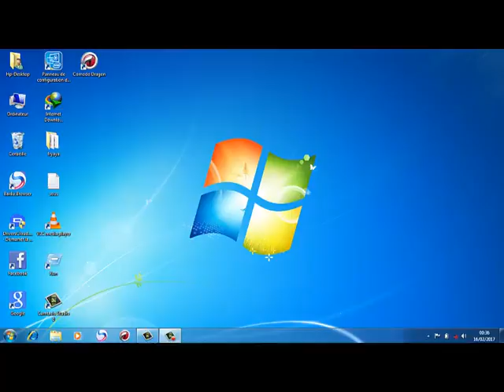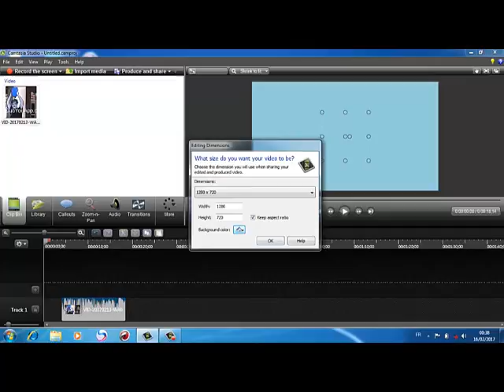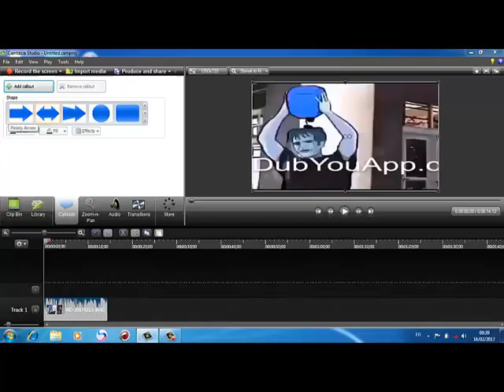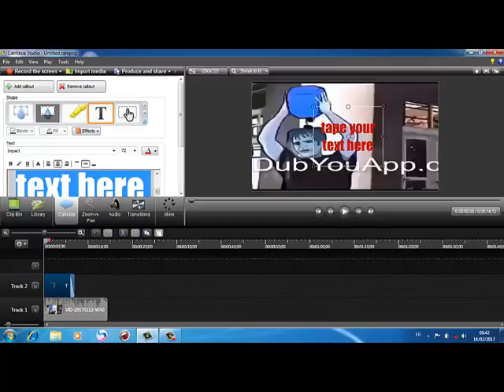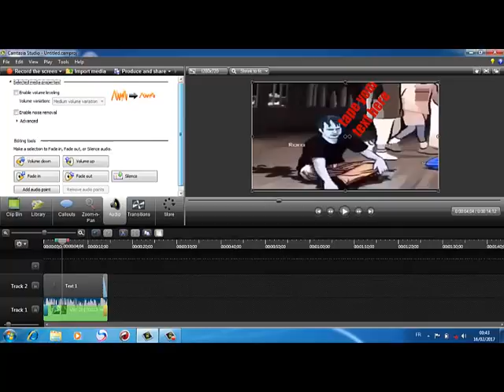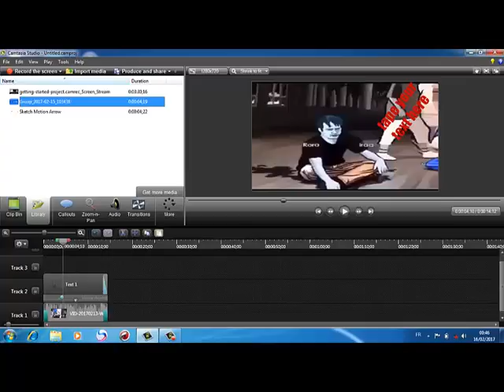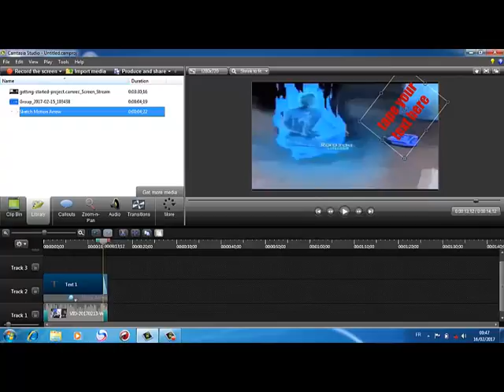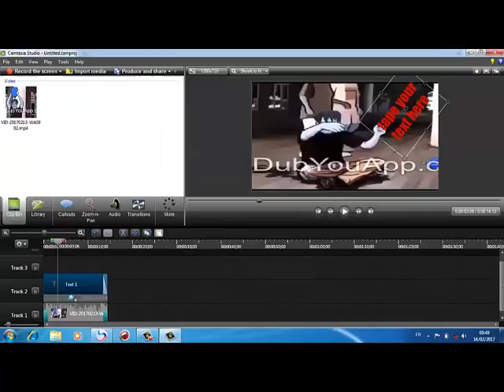Titular: how to make video with camtasia2021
نصائح وحيلاً وإرشادات. ... حفظ التغييرات. يمكنك أيضًا استخدام تطبيق استوديو مبدعي المحتوى لإضافة صورة مصغّرة إلى فيديو.
 how make video with  camtasia . learn camtasia
كيفية اضافة خاصية شاشات النهاية إلى مقاطع الفيديو و طبيعة عملها